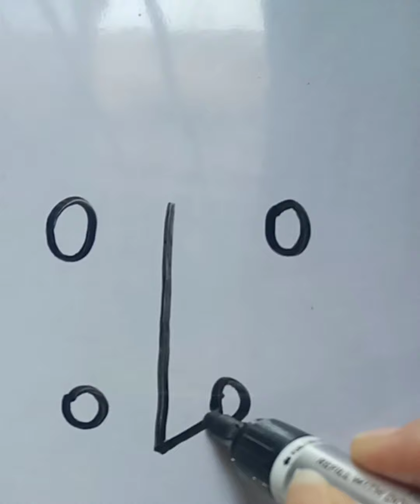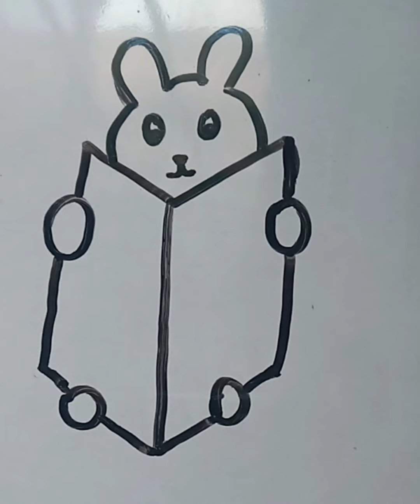Bunny 🐰 reading the book